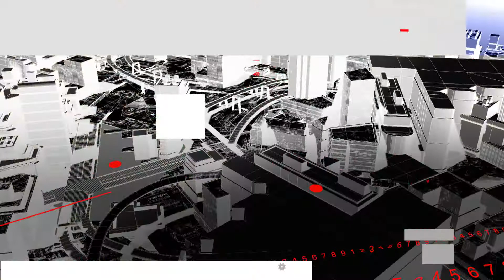Liga MX cancelada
Información deportiva con Santiago Mayo en Meganoticias.